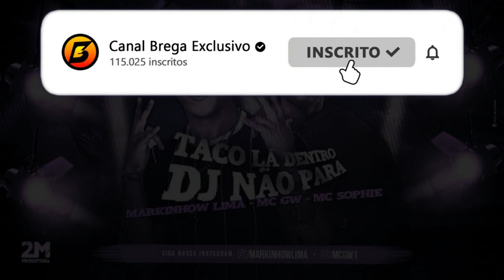MARKINHOW LIMA, MC GW E MC SOPHIE - TACO LÁ DENTRO / DJ NÃO PARA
- Contato | Agendamento -

Artista: MARKINHOW LIMA, MC GW, MC SOPHIE